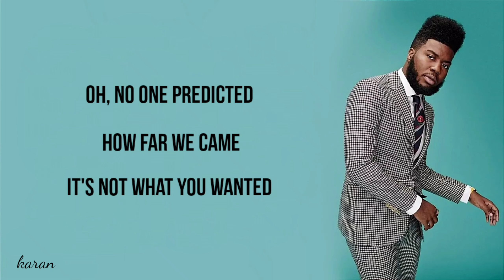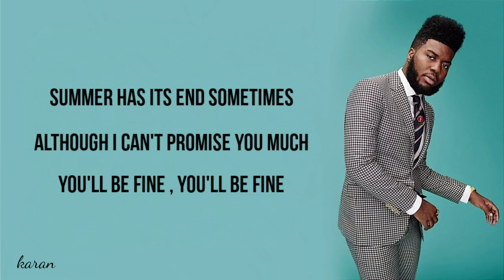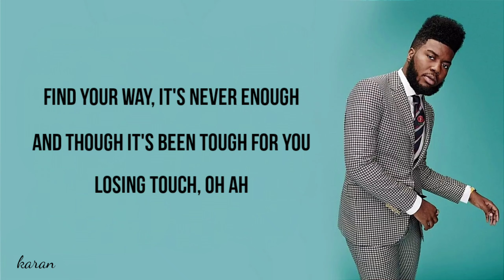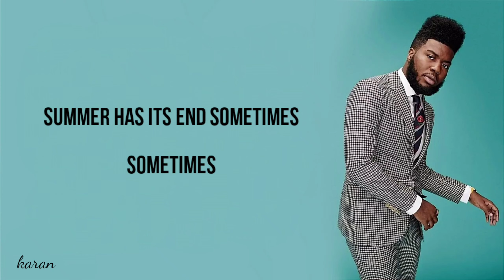Khalid - New Normal (Lyrics)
Find other english songs lyrics on my channel at the link given below : 👇👇👇👇

Lyrics  :

"New Normal"

You find your way but it's never enough
And though it's been tough for you
Losing touch, but ah
Summer has its end sometimes
And although I can't promise you much

So you make your bed up
Somewhere in the darkness
It's hitting you the hardest
Oh, no one predicted how far we came
It's not what you wanted

How fast the time goes
Living in the moment
Taking you for granted
It's a new normal
It's up to us to live in it
Not to understand it

Although I can't promise you much

You don't pick your pages
That's how the story goes
And this life is what you make it
It's out of your control
It's almost like you're screaming
But no one hears your voice
'Cause everything is changing

And I can't stop a thing

It's just a season
Just a (Take me back to the start)

Just a

Find your way, it's never enough
Losing touch, oh ah
Sometimes